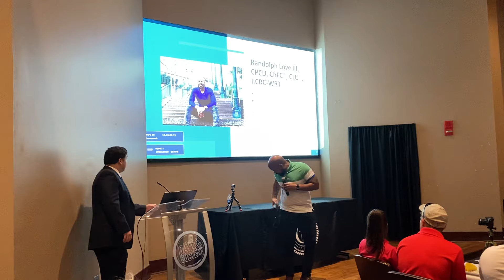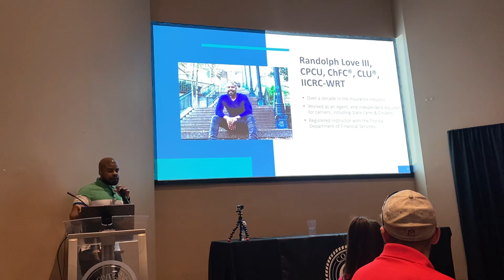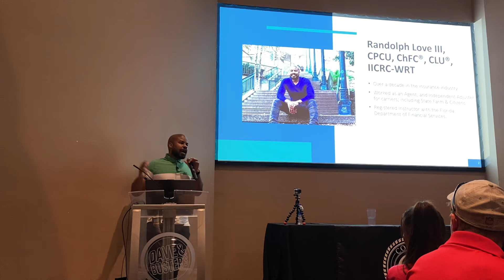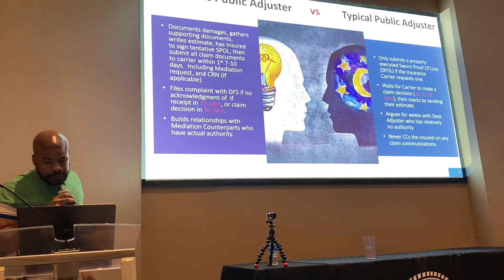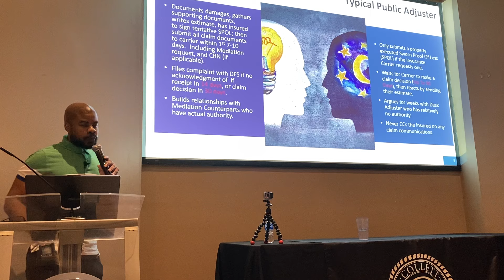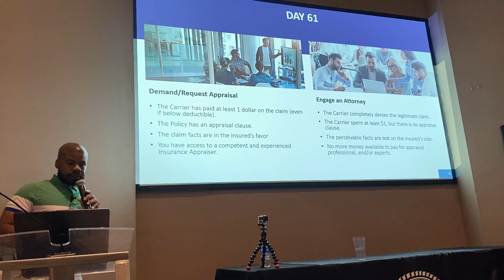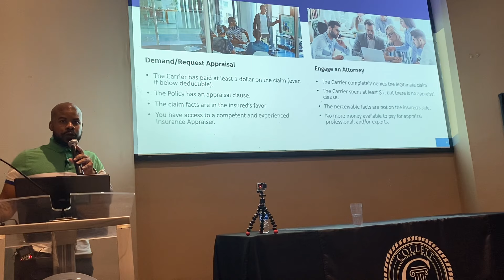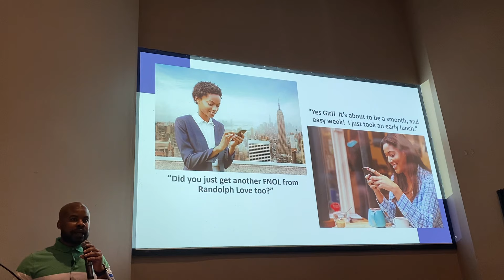How Can A Florida Public Insurance Adjuster Not Settle Most Homeowner’s Claims In 60 Days Or Less?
The short answer...  Yes they can.

This video is just a quick overview from 30 thousand miles up.  If you would like to have more details on how you might be able to incorporate this information into your Florida Public Adjuster firm, reach out to Randolph Love III directly.

Watch this video to see how it can be done.

Is there some important information that I missed???

List To, The Entreprenudist Podcast:  Thw Place To Hear Real Entrepreneurs & Business Owners Bare It All